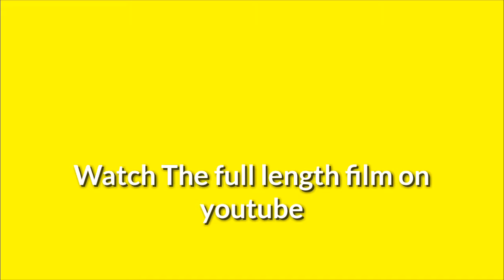1st women President one day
One day there will be a Women President of the United States Of America.